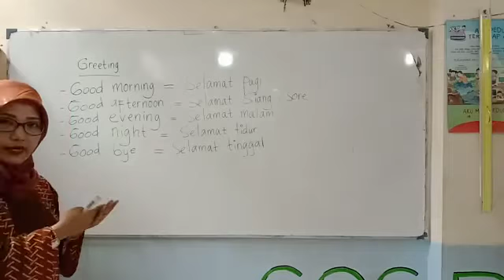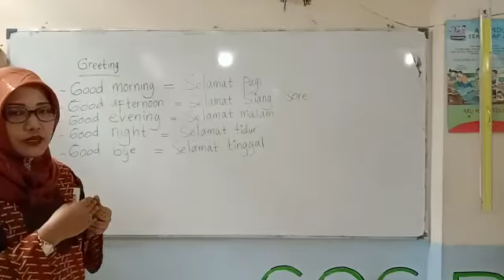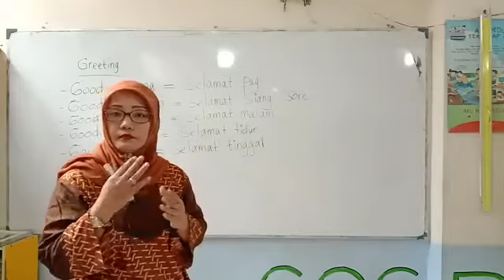Pembelajaran Bahasa Inggris "Greeting" (kelas 1)